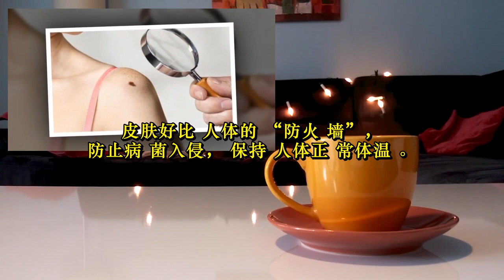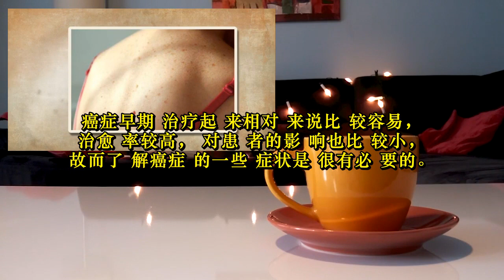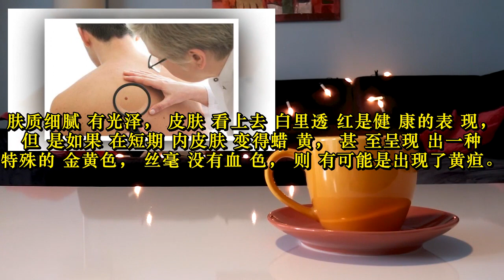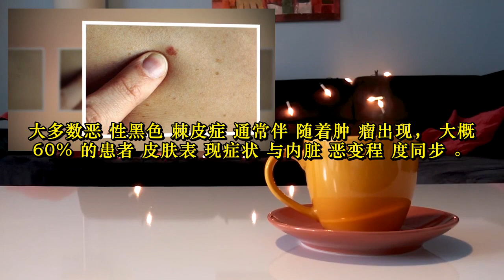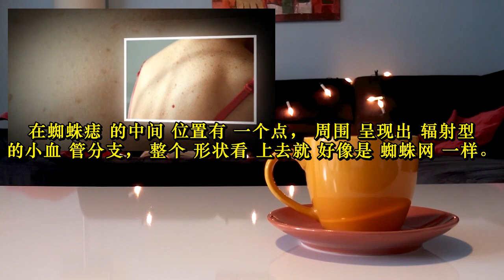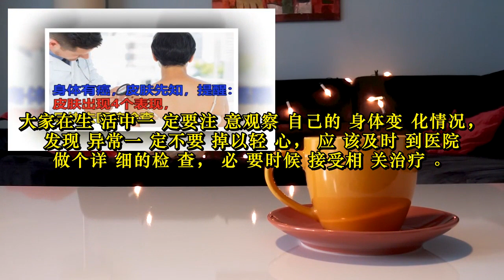身体有癌，皮肤先知，提醒：皮肤出现4个表现，尽快去医院检查